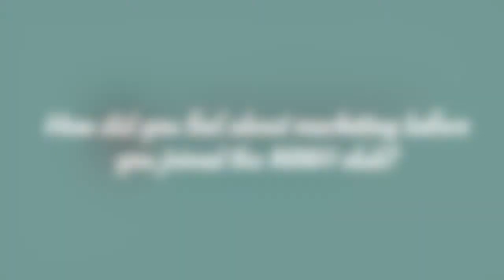"Inspiring, Supportive, Motivational" Joanne Manville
Joanne Manville talks about what she most values about being a member of the Make Marketing Happen Club.